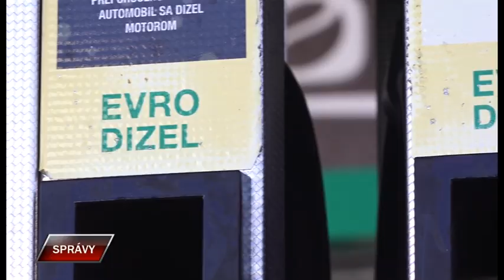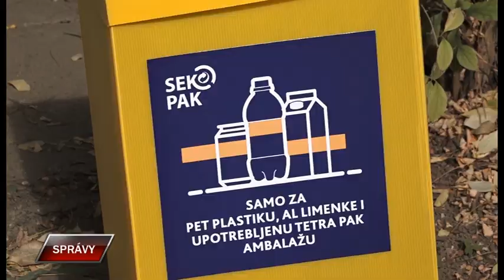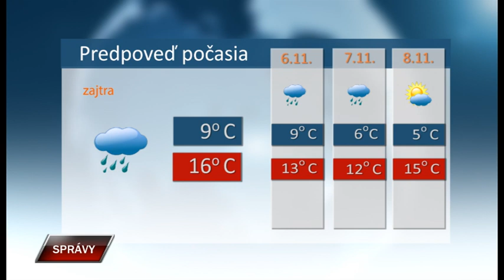Spravy 4 11 2022